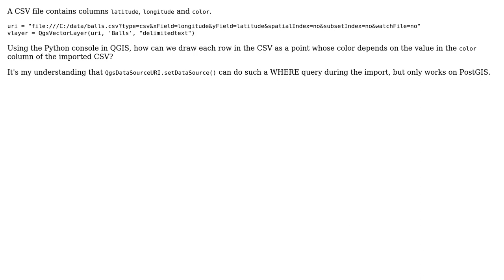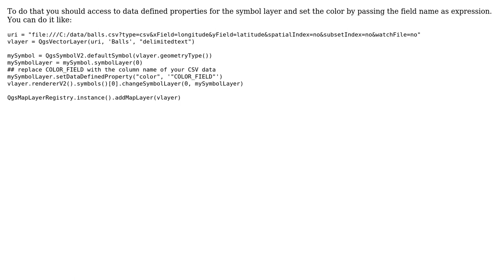GIS: Use PyQGIS to import CSV and draw points using different color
With thanks & praise to God, and with thanks to the many people who have made this project possible! | Content (except music & images) licensed under CC BY-SA | Music | Images & others | With thanks to user lrssvt user Athena Wisdom and the Stack Exchange Network Trademarks are property of their respective owners. You are responsible for your own actions.